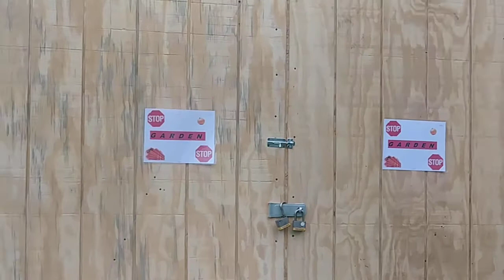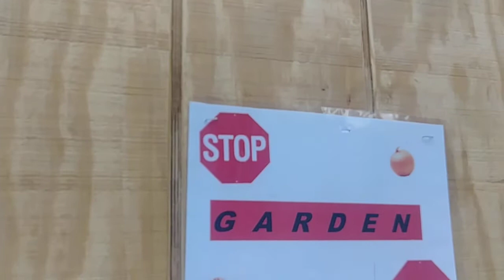Restoring my shed in my yard put a roof on and a door in the same week.